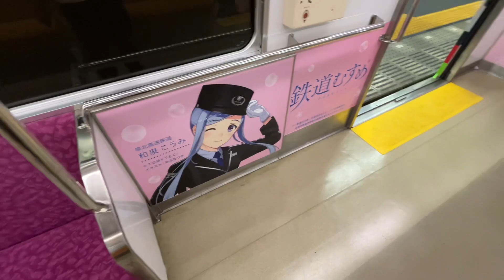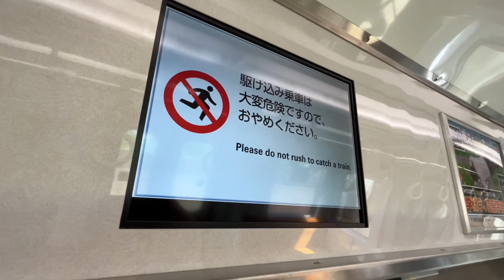【痛電】なんだこれ⁉︎泉北高速鉄道の新しい"ラッピング車両"に乗ってみたら凄かった‼︎